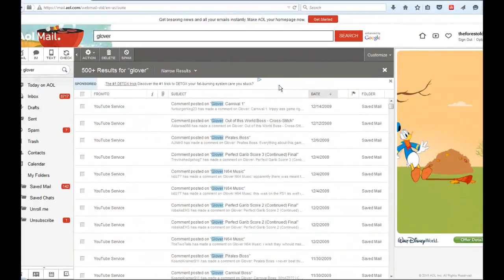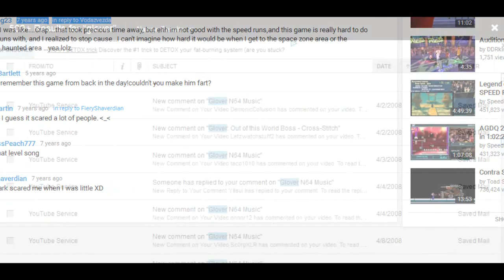[Glover Returns]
After searching through some old emails, I've found my old stash of notifications from the old (and better) YouTube, including the ones from my old playthrough videos of Glover for the N64.

I was the very first person to upload a full playthrough of this N64 gem back then, and I happened to do it because videos for this game were nowhere to be found, nor was its soundtrack. So I originally uploaded an entire playthrough of the game, including the soundtrack (which I had to rip music from the game myself in order to do it.)

Reading these brought a few tears to my eyes and made me want to redo those old '07 playthroughs. I know since then that many other people have made gameplays of the game, and that the new playthrough I do won't get much attention, but I could care less; I miss the game, I miss those times on here, and I just want to relive it again.

YouTube deleted my account after I set it to private; I tried to make it public again after about 6 months, but they told me it was permanently removed (without my authorization of course.)

So here I go again!

I'm also going to perform another Gex 3: Deep Cover Gecko playthrough again after Glover.